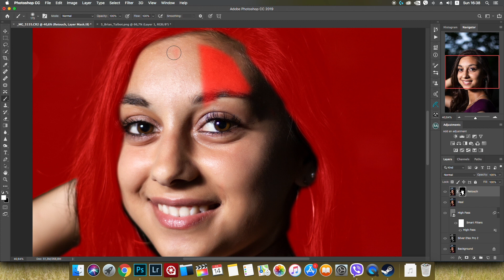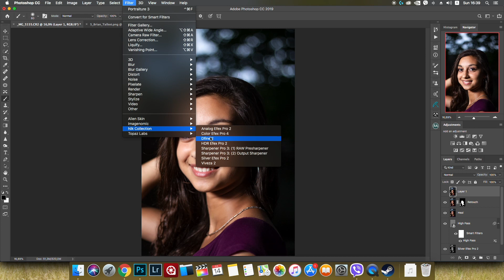-Speed Editing- Vanessa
Gear i use for this picture create: Canon 60D camera, Canon EF 50mm f/1,8 lens, Tamron SP 28-75mm f/2,8 , Photoshop CC 2019 retuching, Final Cut Pro X edit video.